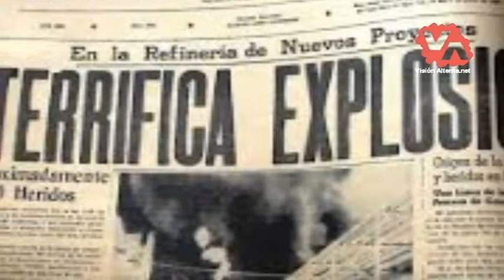Cuando explotó la Refineria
Marisol Gutiérrez nos narra la ocasión que la refinería explotó